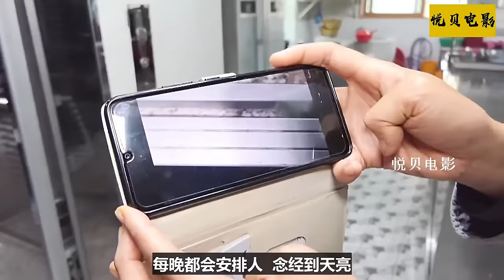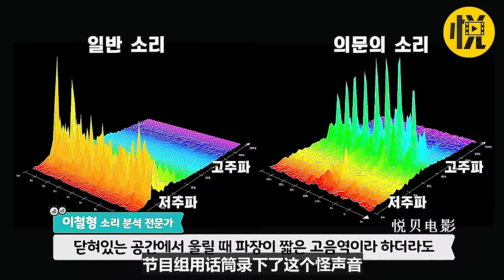这匹马竟然会开锁，还每天和别人炫耀，竟然是为了找自己的女朋友玩！【悦贝电影】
这匹马竟然会开锁，还每天和别人炫耀，竟然是为了找自己的女朋友玩！